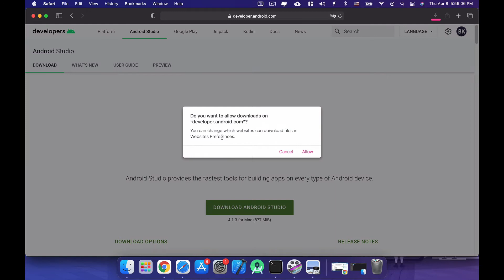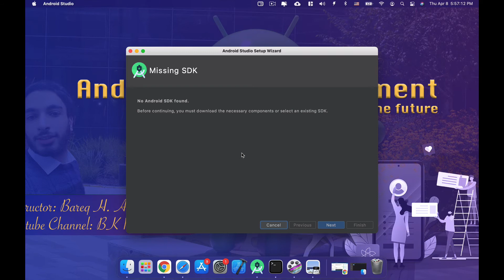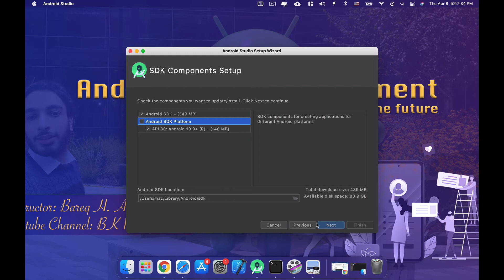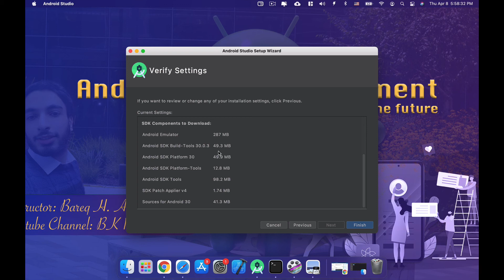0007 Android Studio IDE